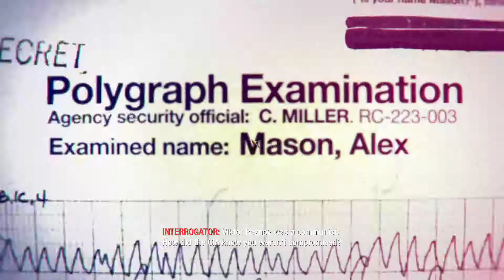Call of Duty Black Ops 1 - Full Gameplay - U.S.D.D. - Mission 3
Call of Duty: Black Ops is a first-person shooter video game, developed by Treyarch and published by Activision. It was released worldwide on November 9, 2010 for Microsoft Windows, the PlayStation 3, Xbox 360, and Wii, with a separate version for Nintendo DS developed by n-Space. Aspyr later released the game for OS X on September 27, 2012. It is the seventh title in the Call of Duty series and the third to be developed by Treyarch. It serves as the sequel to Call of Duty: World at War.